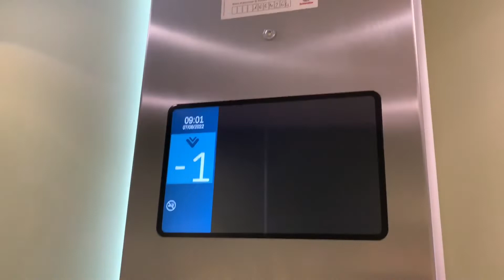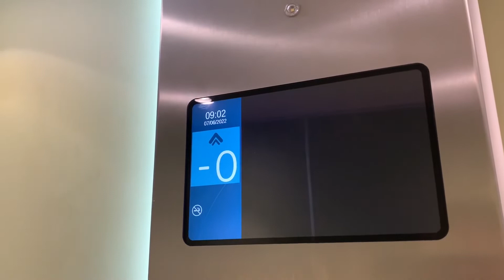Elevator Otis Gen2 Westfield la Part Dieu, Fast Food McDonald's Lyon (69)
Filmé en Juin 2022 / Filmed to June 2022